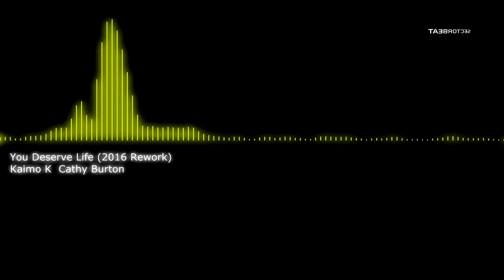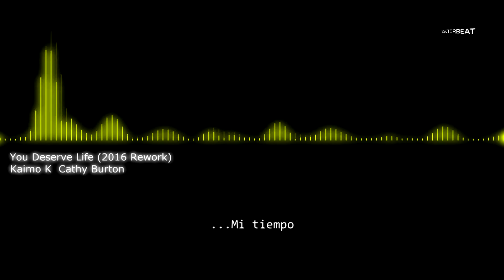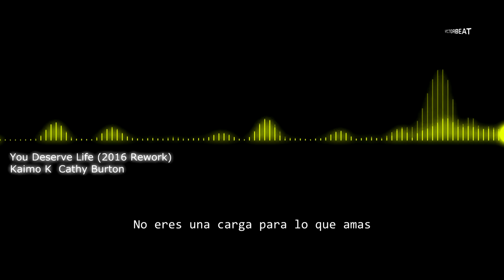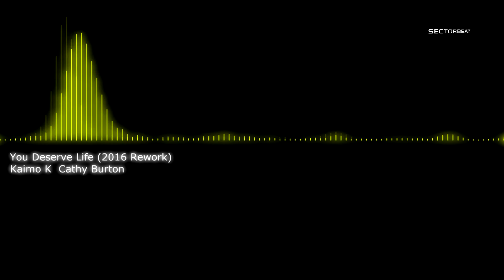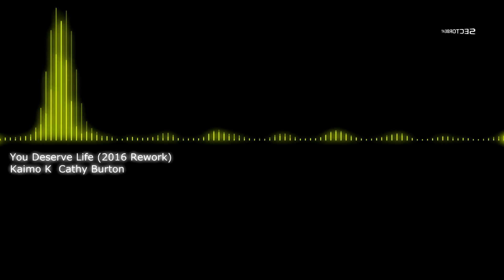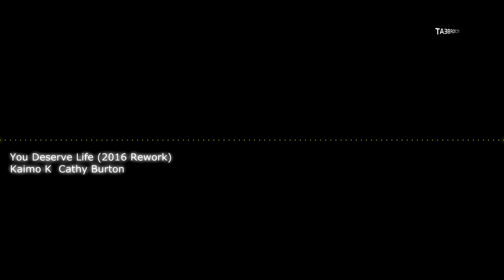You Deserve Life (2016 Rework) - Kaimo K Feat. Cathy Burton (Subtitulada)